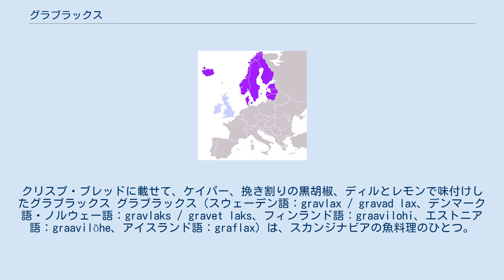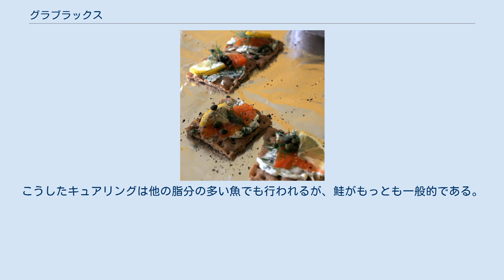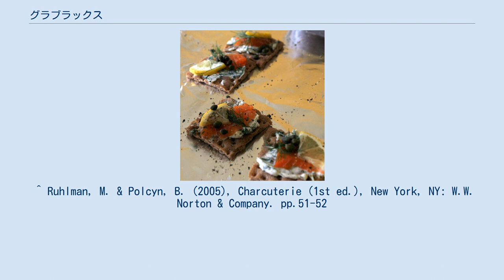グラブラックス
クリスプ・ブレッドに載せて、ケイパー、挽き割りの黒胡椒、ディルとレモンで味付けしたグラブラックス グラブラックス（スウェーデン語：gravlax / gravad lax、デンマーク語・ノルウェー語：gravlaks / gravet laks、フィンランド語：graavilohi、エストニア語：graavilõhe、アイスランド語：graflax）は、スカンジナビアの魚料理のひとつ。
グラブラクスとも。
生の鮭を塩・砂糖・黒胡椒・ディル（香草）・ディルシードやコリアンダーシードなどの香辛料・アクアビット、ウォッカ、ブランデーやジン（スピリッツ）・レモンなどに漬けたものを薄く切り、ホヴメスタルソース（hovmästarsås）またはグラヴラクスソース（gravlaxsås）というディル、砂糖か蜂蜜、ワインビネガー、塩、胡椒、植物油、レモンとマスタードを合わせたソースをかけて、パンに載せたり、茹でたジャガイモに添えたりして食べるものである。
主に前菜として食べられる。
 この料理の起源は中世にさかのぼる。
漁師が鮭を塩漬けにし、満潮時の海面よりも高い砂浜に埋めて軽く発酵させたものが元になっている。
グラブラックスとは、スカンジナビア諸語の「grav」（地面に穴を掘る、英語の"grave"に同じ）と「lax」（laksとも、鮭のこと）の合成語で、文字通りにいえば「地面に埋めた鮭」である。
 今日ではグラブラックスを作るのに発酵は行わない。
鮭を地面に埋める代わりに塩・砂糖・黒胡椒・ディル・香辛料などの中に「埋め」、数日間キュアリング（熟成）させる。
鮭が熟成した後、鮭から出た水分に塩などが溶けてできた濃い塩水は、スカンジナビア料理のソースの素材として使われる。
こうしたキュアリングは他の脂分の多い魚でも行われるが、鮭がもっとも一般的である。
またマリネをする際に、フェンネルなどの香草やペルノー（リキュール）、ホースラディッシュなども使われる。
スモークサーモンが誤ってグラブラックスと呼ばれることもある。
 ^ Ruhlman, M. & Polcyn, B. (2005), Charcuterie (1st ed.), New York, NY: W.W. Norton & Company. pp.51-52